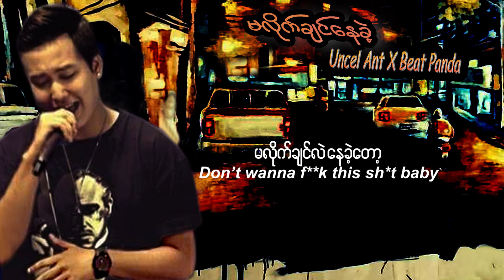Ma Lite Chin Nay Khel - Uncle Ant X Beat Panda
“ပြောချင်တာကြာပြီသားကြီးရေအေးဆေး ဆန္ဒတွေမစောပါနဲ့ တစ်နေနေ့တော့ ရောက်မှာပါ အေးဆေး အတ္တတွေ ကြီးနေရင် ပန်းတိုင်က ဝေးဝေး မလိုက်ချင်လဲ နေခဲ့တော့ Don't wanna f**k this sh*t baby"
ဘော်ဒါတို့ရေ မကြာမီ ထွက်ရှိတော့မယ့် Uncel Ant ရဲ့ And Beyound Mini Album ထဲက သီချင်းလေးတစ်ပုဒ်ဖြစ်တဲ့ မလိုက်ချင်နေခဲ့ သီချင်းလေးကို Lyrics Video လေးအဖြစ်
တင်ဆက်ပေး လိုက်ပါတယ်နော် 😍😍😍 Uncel Ant ရဲ့ Mini Album လေးက မကြာမီ ထွက်ရှိတော့မှာဆိုတာလည်း သတင်းလေး ထပ်ပေးပါရစေနော်